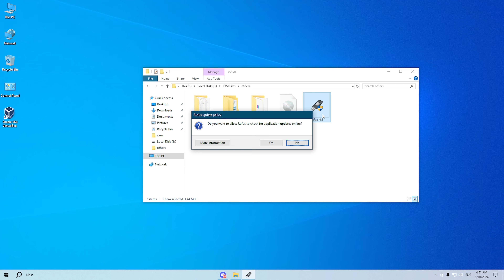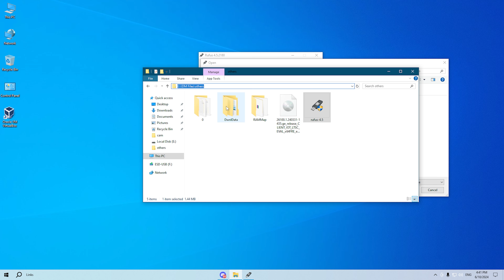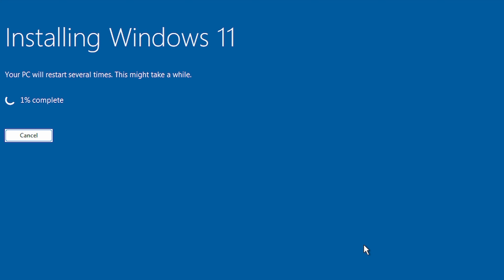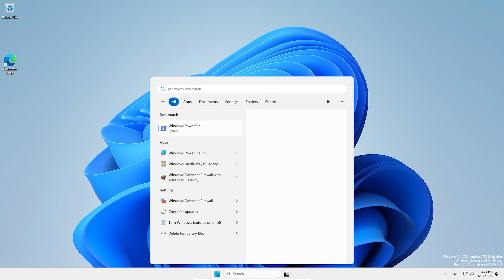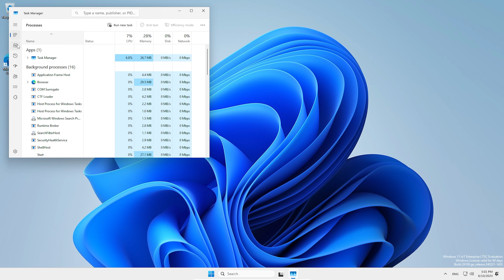ويندوز 11 للاجهزة الضعيفة والغير مدعومة بشكل رسمي Windows 11 24H2 LTSC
هل تمتلك جهازًا ضعيف الأداء أو غير مدعوم بشكل رسمي وترغب في تثبيت أحدث نظام تشغيل من مايكروسوفت؟ في هذا الفيديو، نستعرض كيفية تثبيت ويندوز 11 إصدار 24H2 LTSC على الأجهزة الضعيفة وغير المدعومة. سنقوم بشرح الخطوات بشكل مفصل ونقدم لك النصائح اللازمة للحصول على أفضل أداء ممكن من جهازك.

ما سنتطرق إليه في هذا الفيديو:
نظرة عامة على ويندوز 11 إصدار 24H2 LTSC وما يقدمه من ميزات جديدة.
كيفية تثبيت ويندوز 11 على الأجهزة الضعيفة وغير المدعومة.
تحسين أداء ويندوز 11 على الأجهزة القديمة لتشغيله بسلاسة.

إذا كنت تبحث عن أسرع نسخة من ويندوز 11 للأجهزة الضعيفة، أو ترغب في معرفة كيفية تثبيت ويندوز 11 على الأجهزة غير المدعومة، فهذا الفيديو هو دليلك الشامل!

لا تنسَ الإعجاب بالفيديو والاشتراك في القناة لمتابعة المزيد من المحتوى المفيد والمشوق!